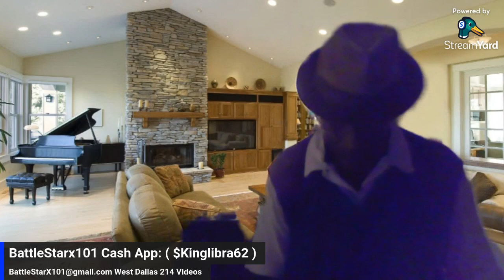West Dallas 214 This is how we Party in Dallas Texas USA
Hello, to all my Fans. Please, come visit Dallas, Texas and have the time of your life. Stay, blessed. Rest in Peace Essence & Genie. I, love yall forever and you beautiful Young Ladies will be missed forever.